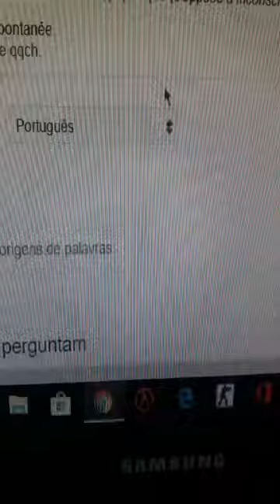Divòslive Richelin Fidele. sijet: La Conscience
Ann fè diferans yo la